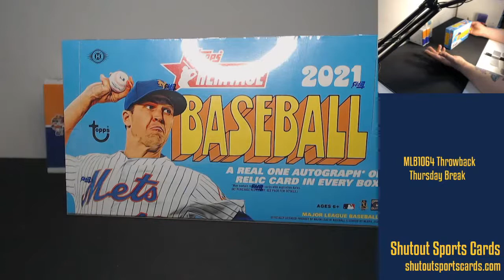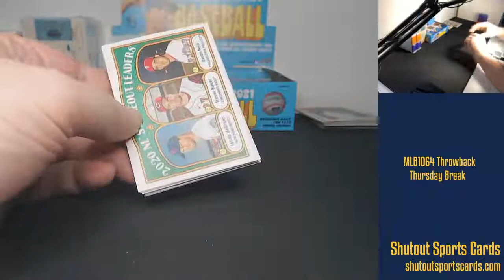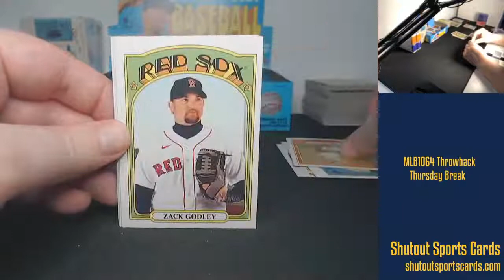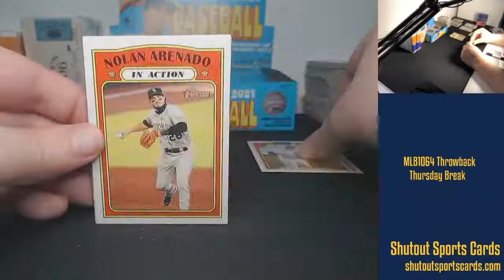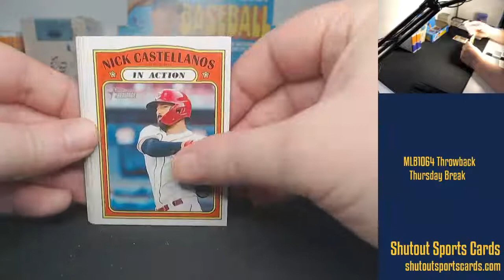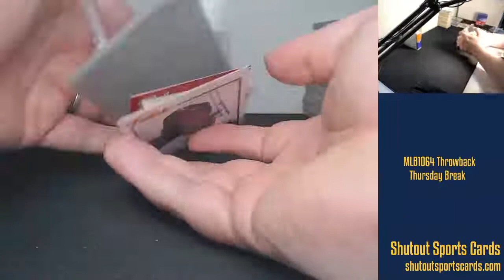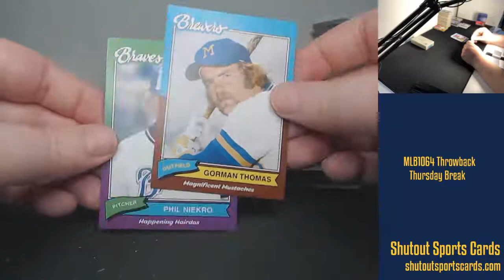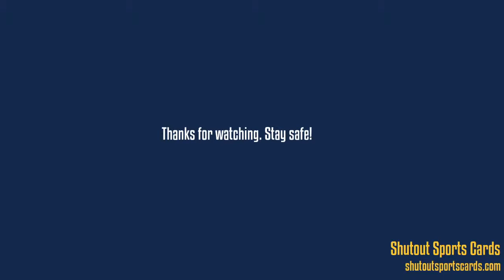MLB1064 Throwback Thursday Break inc 2021 Topps Heritage Hobby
Come hang out and enjoy our latest live box break!